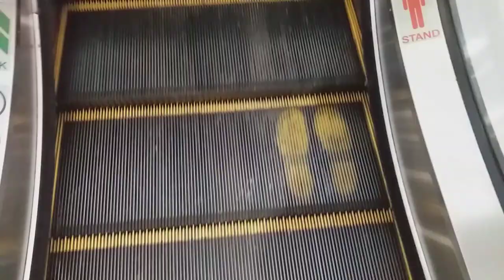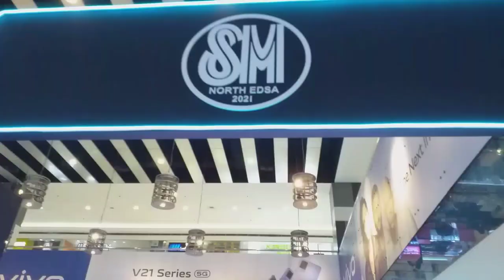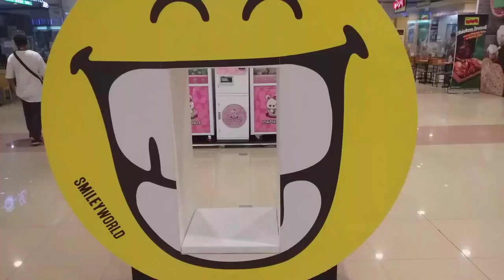SM City North EDSA Annex - Holiday tour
SM City North EDSA is a large shopping mall located in Quezon City, Metro Manila, Philippines. It is the first SM Supermall in the country, the largest shopping mall in the Philippines and the eighth largest shopping mall in the world.
The SM City North EDSA mall is operated by SM Prime Holdings. It used to have a gross floor area of 120,000 square meters in the past when it was opened on November 8, 1985, a challenging period in the Philippines' political history with the EDSA Revolution just months away.
The mall's redevelopment began with the opening of The Block in July 2006. Among the developments were a new Annex building which opened in December 2008 and Sky Garden which opened in May 2009. The Car Park Plaza transformed into a lifestyle center in 2009. SM City North EDSA, a work in progress with the renovation of the City Center, and the development of the North Link.

The Annex
The original Annex 2 was built on July 28, 1989 (formerly The SM City Annex). It consisted of three floors as an expansion to the City Center and featured close to 200 shops and restaurants. On top of the four additional movie houses it also catered a bingo hall, an amusement center and a bowling alley. The lower ground floor (or basement) also served as the former administration office of SM City North EDSA along with a few beauty clinics and a junior anchor, Hardware Workshop. A footbridge was constructed at the left side of the City Center that provided easy access to the mall. On February 20, 2002, the four movie houses were closed and on February 8, 2007, the original Annex 2 was closed and demolished as part of SM City North EDSA Complex's redevelopment plan.
On December 12, 2008, it reopened with high-end retail stores, specialty restaurants, a Cyberzone, a game arcade and a new bowling center. The current Annex 2 measured 140,000 m2 (1,500,000 sq ft). Like The Block, The Annex has an exterior with undulating aquamarine ribbon consisting of perforated metal panels. The Annex has a curvilinear atrium, which stretches its length. In June 2009, SM City North EDSA reopened its bowling center located on the lower ground floor.